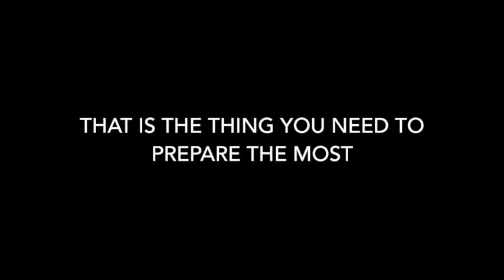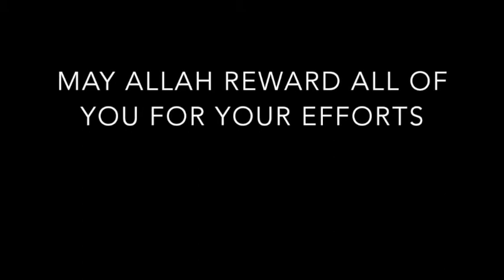Ramadan 2017 movie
Northwest Islamic Community Center Masjid Al-Kareem Ramadan 2017 video is a compilation of some of the activities that took place during this blessed month of Ramadan at the Masjid. May Allah accept and reward all those who fasted immensely.